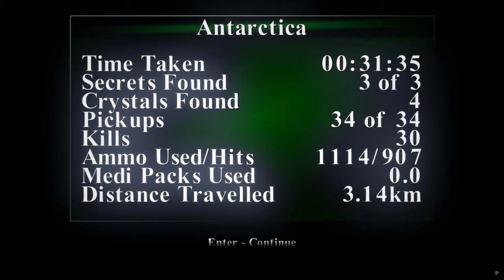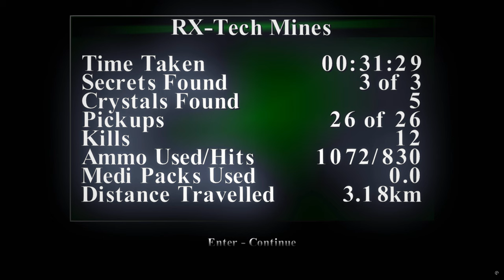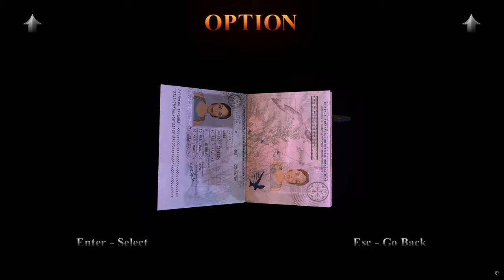Tomb Raider 3 Remastered: Adventures of Lara Croft-Part 6 (Antarctica)